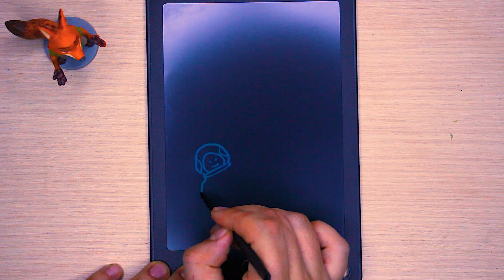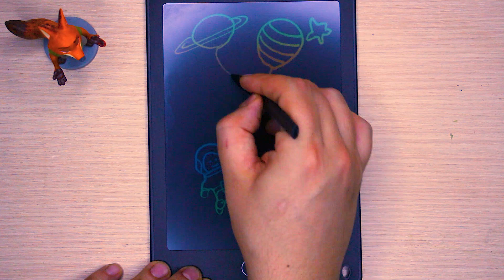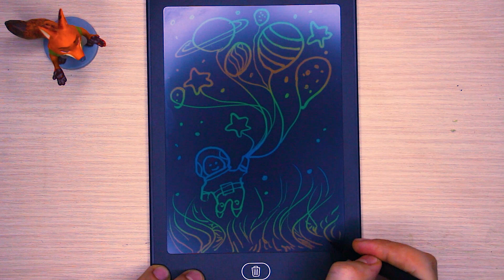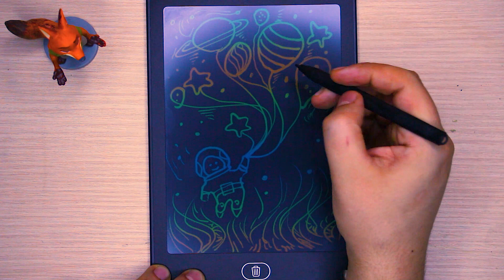Chalkboard Art Speed Painting | Astronaut Soaring Among Celestial Balloons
Welcome to Symphony of Painting! Join us on an interstellar adventure as we create a mesmerizing chalkboard masterpiece featuring an astronaut floating amidst a celestial symphony of colorful balloons representing planets and stars. Watch as this space-themed artwork unfolds in a mesmerizing speedpaint, bringing together artistry and cosmic imagination.

Symphony Of Painting